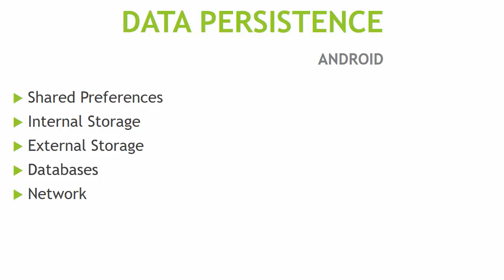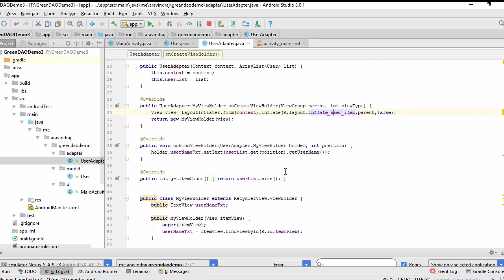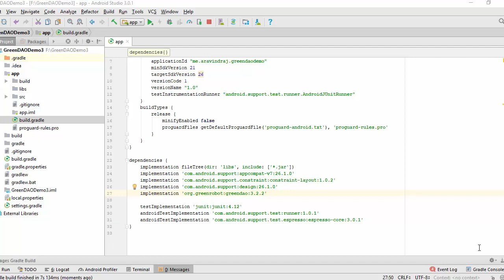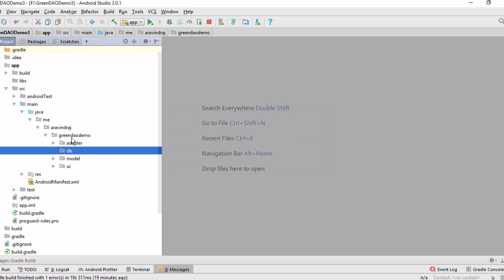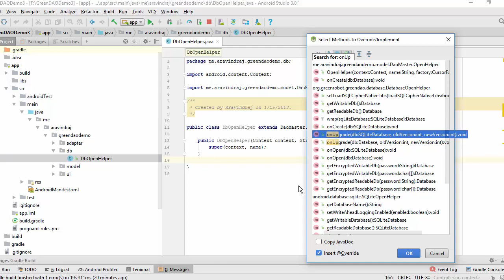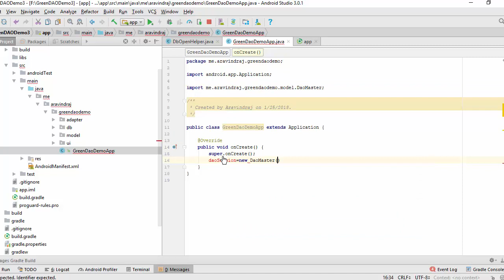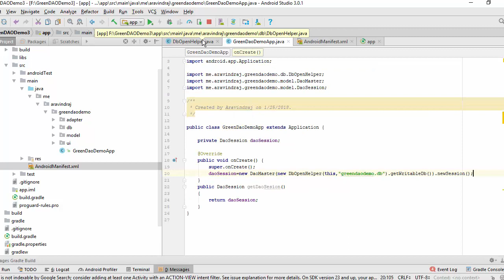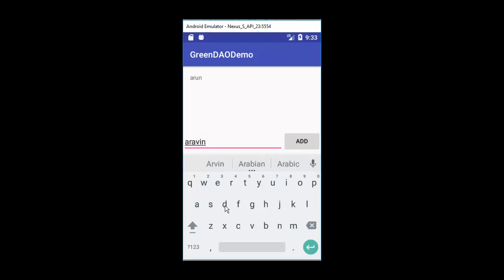Android App Development Tamil - GreenDAO ORM for SQLite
GreenDAO ORM for SQLite in Tamil.
greenDAO is an open source Android ORM for  SQLite databases . It relieves developers from dealing with low-level database requirements while saving development time. In this tutorial I explain about the need for Object Relational Mapping (ORM) tool for SQLite Database and implementation of 'greenDAO' .